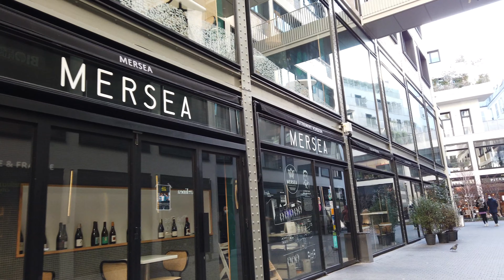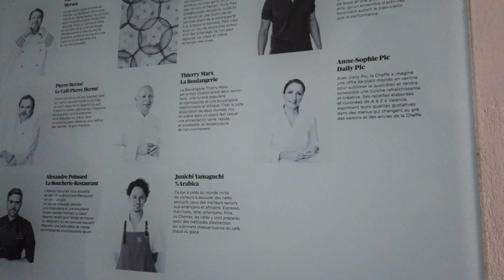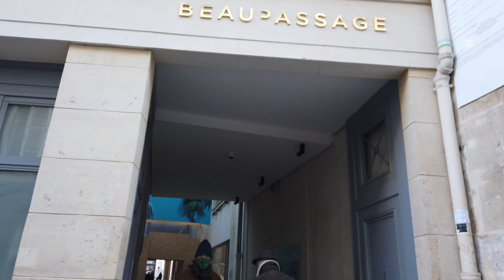🇫🇷 Paris: Beaupassage Gastronomic Heaven in the 7th arrondissement / 4K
Visit to the Beaupassage, an open-air passageway with a chic food court that has more than 17 Michelin stars in total, including Yannick Alleno, Anne-Sophie Pic, Thierry Marx, Olivier Bellin, and Pierre Hermé. Sunday  (10/01/2021).

Turn on the subtitles for more details about this tour, like place names and curiosities. English and Portuguese subtitles available.

For an improved experience watch it in the greatest resolution possible. 4K resolution highly recommended.

(PT/BR)
Visita ao Beaupassage, uma passagem ao ar livre com uma chique praça de alimentação que tem mais de 17 estrelas Michelin no total, incluindo Yannick Alleno, Anne-Sophie Pic, Thierry Marx, Olivier Bellin e Pierre Hermé. Domingo (10/01/2021).

Ative a legenda para detalhes deste tour, como nome dos locais e curiosidades. Legendas disponíveis em Português e Inglês.

Para uma melhor experiência, assista na maior resolução possível. 4K altamente recomendável.